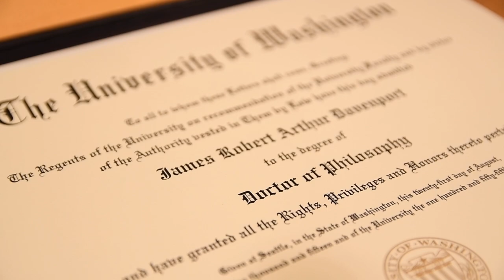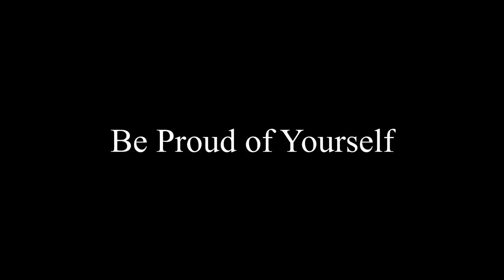What does a REAL PhD look like?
The one where I dig out the dusty box I stuffed my diplomas in, and wrestle with a whole bunch of feelings!

VLOG GEAR:
Nikon D7500
Takstar SGC-598